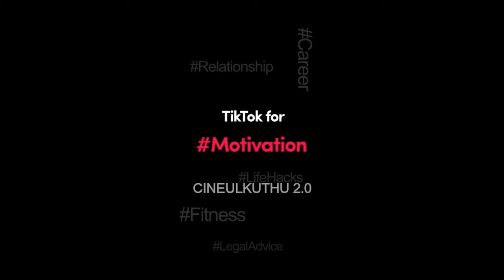என்னை நல்ல ரெட்டுக்கு படுக்க கூப்பிட்டாங்க Rowdy Baby Surya Latest TikTok Video